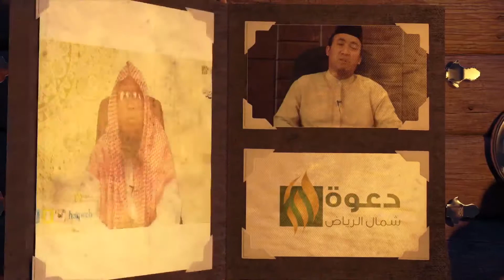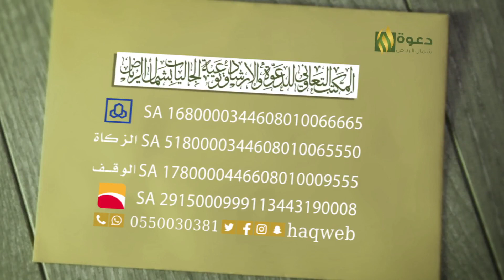උපවාසයට අත්වැලක් باللغة السنهالية من يرخص له الفطر في رمضان safarullh moulavi